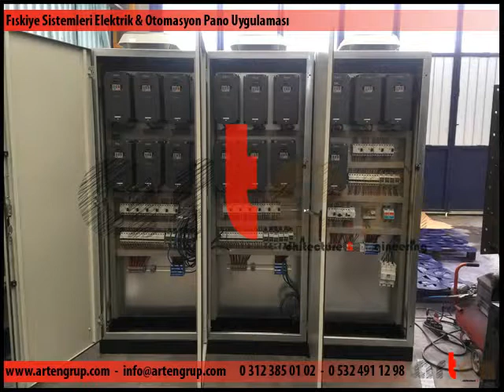Arten Grup Fıskiye Sistemleri Elektrik ve RGB İmalatlarımız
-Meydan Fıskiye Sistemleri
-Müzikli Danslı Fıskiye Sistemleri
-Kuru Havuz Fıskiye Sistemleri
-Camlı Su Perdesi
-Misinalı Su Perdesi
-Atlayan Su Animasyonları
-İç Mekan Su Görselleri
-Yapay Kaya Şelale
-Tüm Sistemlerde Projelendirme, Modelleme, İmalat, Uygulama ve Devreye aldıktan sonraki bakım hizmetleri...